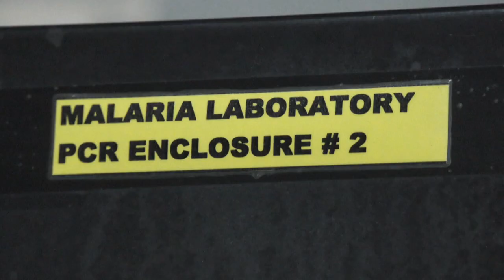World's first malaria vaccine making inroads in western Kenya | AFP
More than 100,000 children in malaria-endemic western Kenya have received a new vaccine against malaria, which kills 260,000 children under five every year in sub-Saharan Africa. A pilot programme has been rolling out the groundbreaking drug -- which was 30 years in the making -- in Kenya, Ghana and Malawi since 2019.